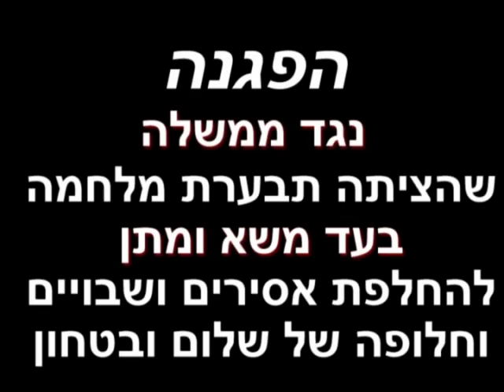לבנון 2: מצעד מחאה בתל אביב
להשתיק את התותחים ולהתחיל לדבר, מצעד מחאה (16/7/2006) כנגד מלחמת לבנון השנייה. די להרג אזרחים בלבנון, בישראל ובעזה. די לאשליה החד-צדדית, משא ומתן מדיני - עכשיו.